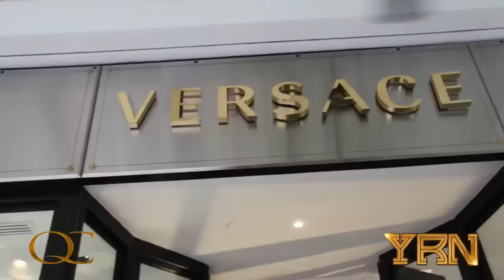Migos - Out Yo Way x Culture (Music Video)